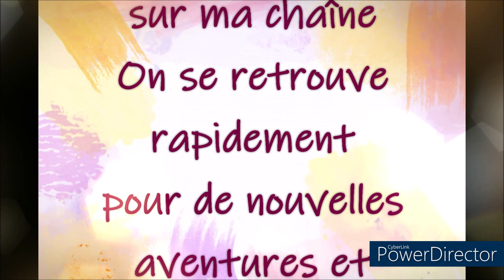COLORIAGE DEFI 4 DE MON GROUPE Part 1